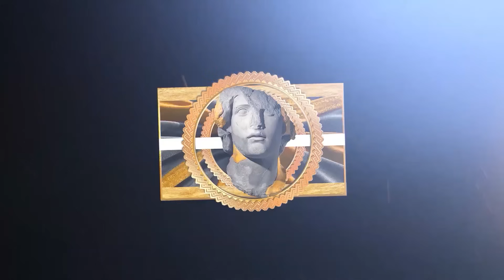Luka Doncic "Most MAGICAL Career Moments" for 30 Minutes Straight